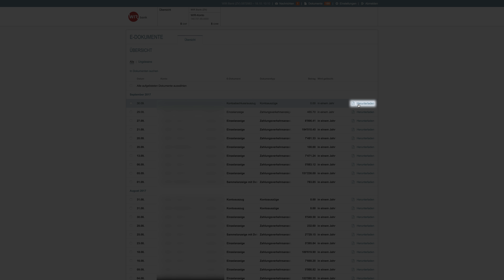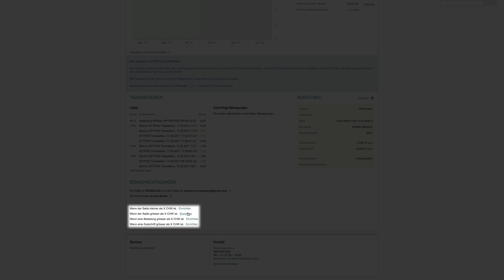Tutorial E-Banking «Dokumente»